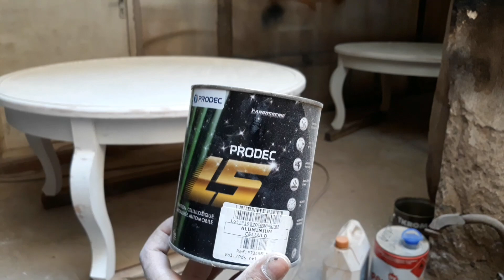صباغة الدهبية على طاولة من اول اخر